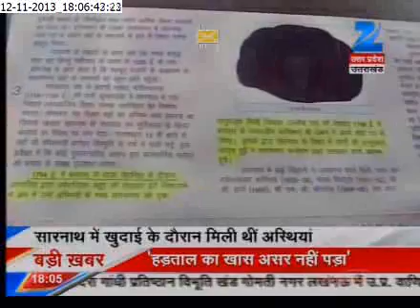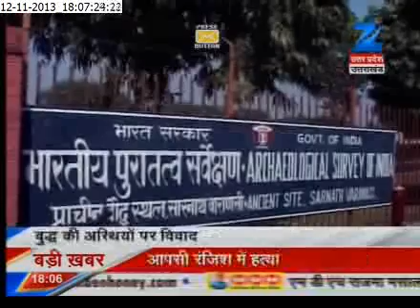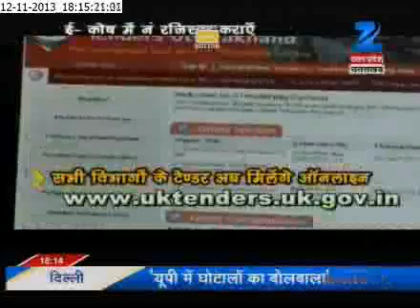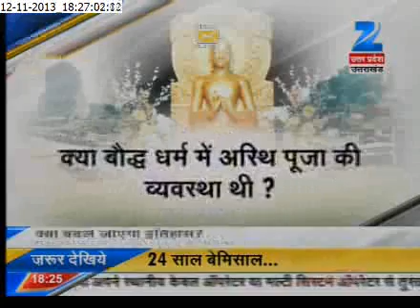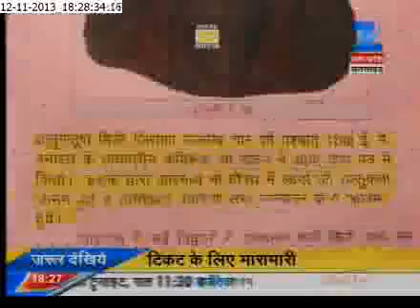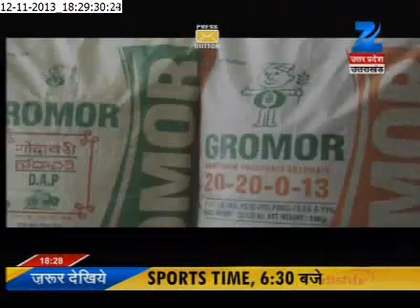Buddha ki asthiyon par sawaal